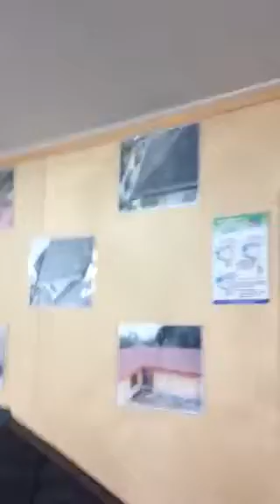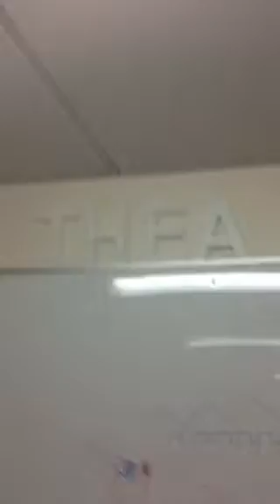Manukau City - quite a "metropolis"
theagroom is IN THE MOOD for reno's - need HELP!,?!!
Reno's Reno's, last time I did it, it was in Richmond early this year 2013. it was FUN